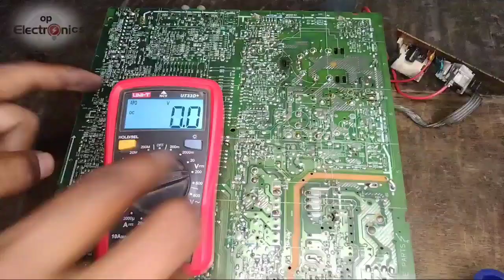philips tv standby problem!